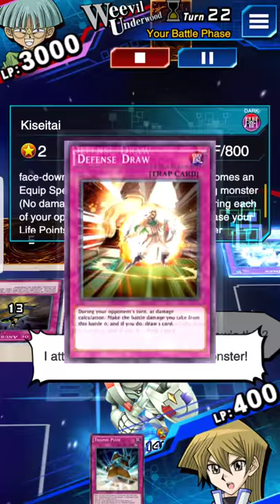duellinks DD Magnet 3.4 VS 搞笑派殺手(Parasite Praracide damage&block deck) at KC CUP_2018-02-12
Duel Links_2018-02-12 DD Magnet 3.4 VS 搞笑派殺手(Parasite Praracide damage&block deck) at KC CUP